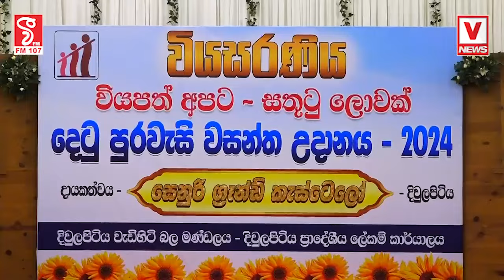අම්මෝ බලන්නකෝ ආච්චිලා සීයලා සෙට් එක ගන්න සුපිරි ආතල් එක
වියපත් අපට සතුටු ලොවක්
අම්මෝ බලන්නකෝ ආච්චිලා සීයලා
සෙට් එක ගන්න සුපිරි ආතල් එක
දිවුලපිටිය වැඩිහිටි බලමණ්ඩලයෙන් සුපිරි වැඩක්